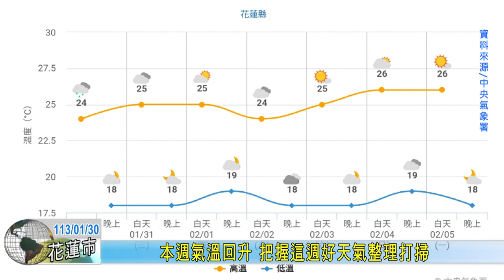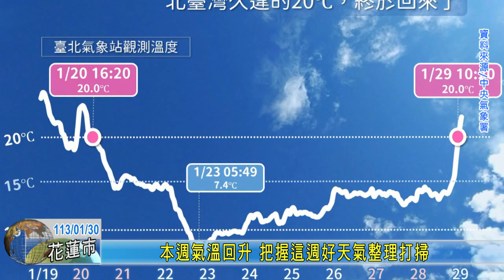20240130 09 本週氣溫回升 把握這週好天氣整理打掃